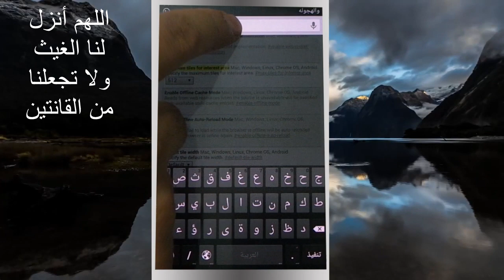144:زيادة سرعة متصفح جوجل (Chrome) لأجهزة الأندرويد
الرابط الذي أخبرتكم به ...قوموا بنسخه...إذا ما نفع نقلة حرف حرف